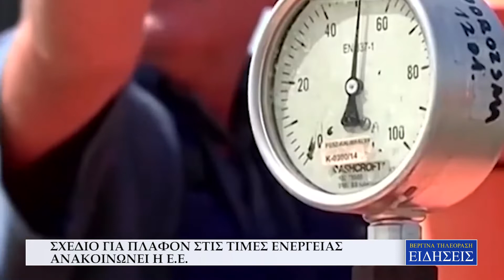ΣΧΕΔΙΟ ΓΙΑ ΠΛΑΦΟΝ ΣΤΙΣ ΤΙΜΕΣ ΕΝΕΡΓΕΙΑΣ ΑΝΑΚΟΙΝΩΝΕΙ Η Ε.Ε